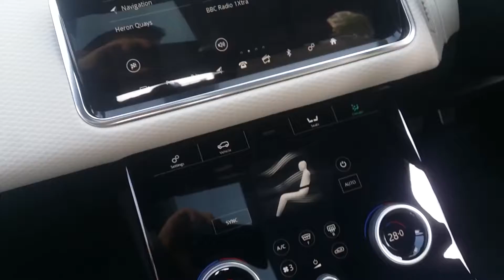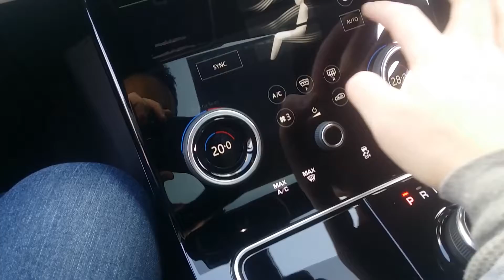2018 Range Rover Velar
Mid-sized is how Land Rover prefers it, the model filling out the obvious white space between the decidedly compact Evoque and the comfortably large Range Rover Sport.

But our preferred description refers to more than just the Velar’s dimensions. Unlike its full-sized siblings, the fourth addition to the Range Rover line-up is the product of something other than Gaydon’s full-fat approach to SUVs. Because this new Range Rover is unequivocally car-based.

Its predominately aluminium platform is the same architecture used by the latest Jaguar XE and XF.

The F-Pace is an even closer blood relative, despite starting at £10,000 less than the Velar.

Naturally, four-wheel drive and Land Rover’s Terrain Response system are both standard, even at the base of the line-up – but so, too, are four-cylinder engines, coil suspension and an usually low ride height for a Range Rover.

In this garb, perhaps even more so than the stoutly mechanical Evoque, the Velar smacks of a modern, immodestly expensive crossover – the kind of car many would describe as the antithesis of Land Rover’s usual off-road-capability-centric modus operandi.

Taking a view on the philosophy behind the Velar, and where it leaves Gaydon, will be one objective of this road test.

At the outset, it’s merely possible to acknowledge a few home truths: the Velar plainly looks the part, can be had with comparatively economical Ingenium engines and can also be bought in entry-level trim from around £15,000 less than a Range Rover Sport.

Taken without any additional context, those facts alone ought to guarantee the kind of feverish new-buyer interest that the Evoque generated in 2011.

Whether or not that level of attention is actually deserved on a fitness-for-purpose basis will be the second objective of this road test.